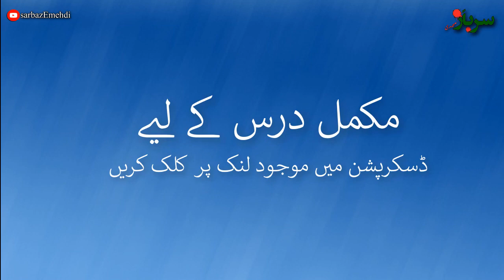Ibrat ka Phelo | Fitrat part-3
Visit this link for complete Lecture

Clip was Taken from lecture 1

Insan shanasi syed jawad naqvi